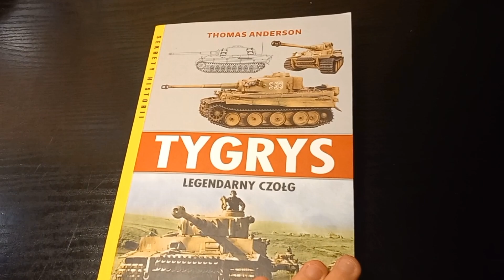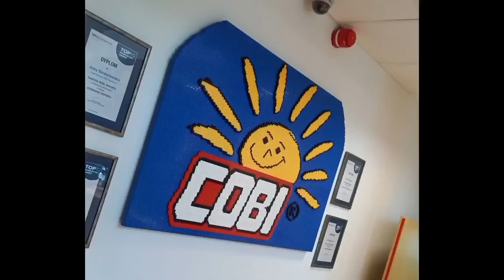Dlaczego Tiger II miał dwa typy wież?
COBI.SA:
Strona: